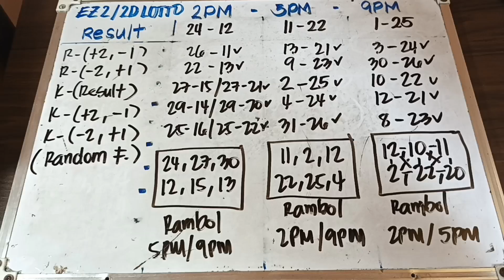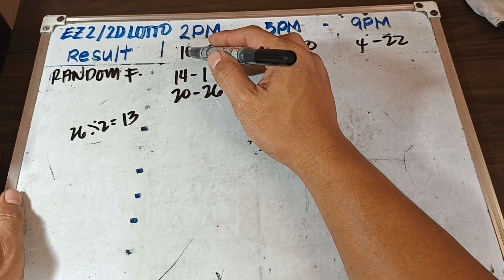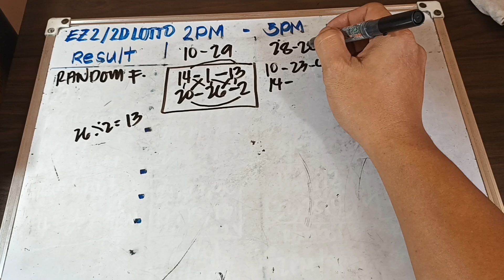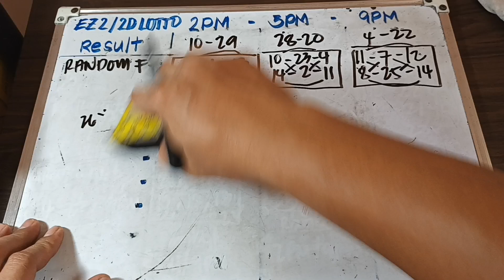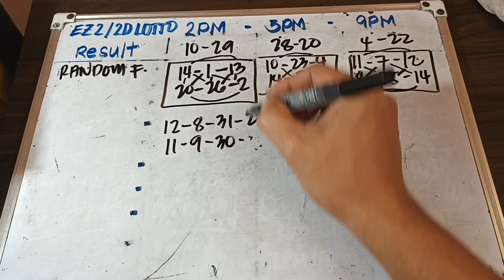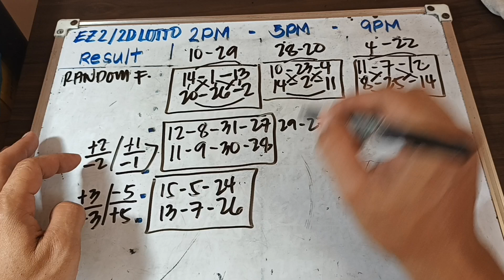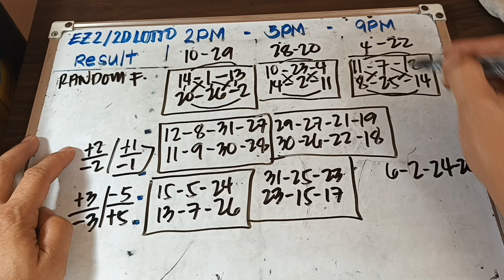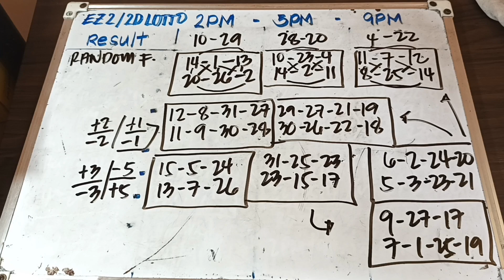EZ2/ 2D LOTTO/ AUGUST 16, 2024/ SUMADA TIPS TODAY.